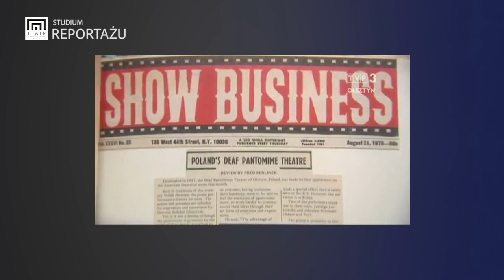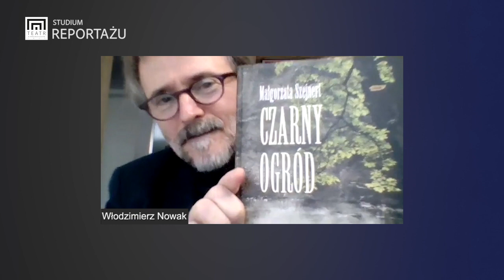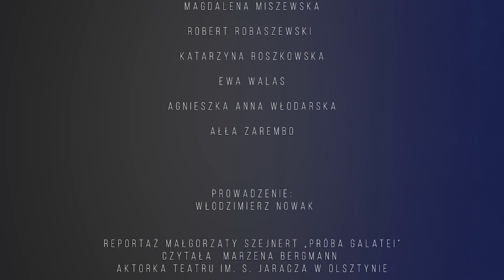Warsztaty z Małgorzatą Szejnert - Część 1